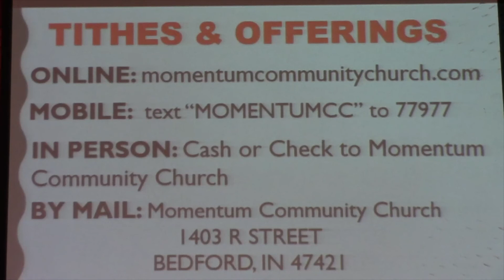Limited Time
You Tube Wednesday 8/10/2022. Pastor Reno Bates shares the urgency in knowing Jesus, in tonight's message titled, "Limited Time".